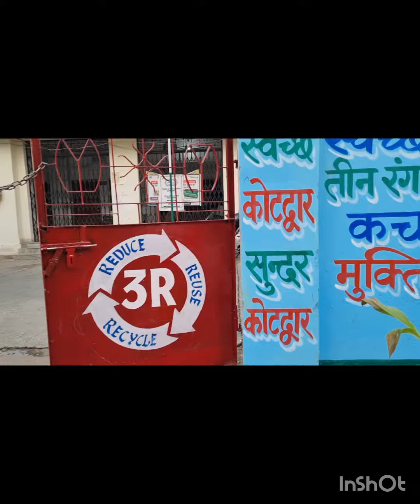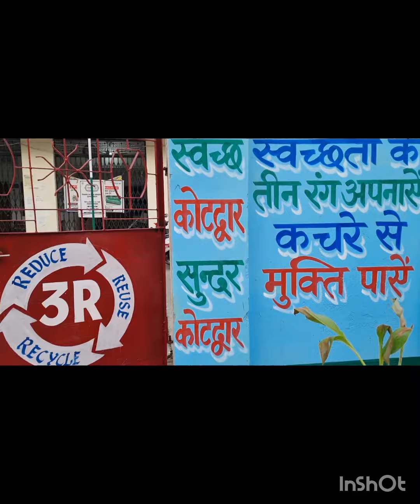wastage cheejo se bana park